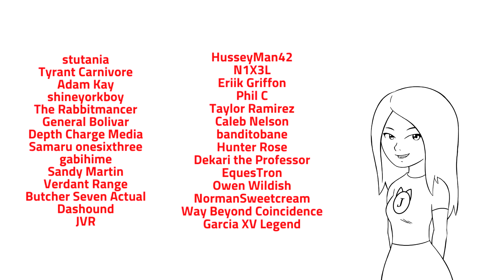The Dragon Prince made us wait 3 years for season 4 and it wasn't worth it.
The Dragon Prince is a pretty cool show but season 4 kind of fell off. What makes it worse is we waited three years for it to come back only to get a season full of exposition dumps, weird tonal issues and strange choices. It's basically setting things up for the future but all we're left with is filler and broken dreams.